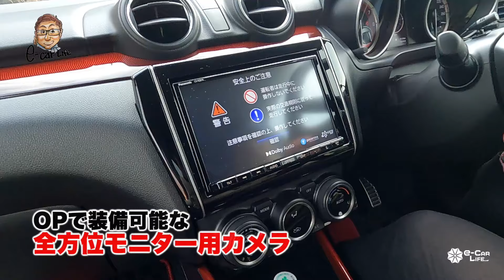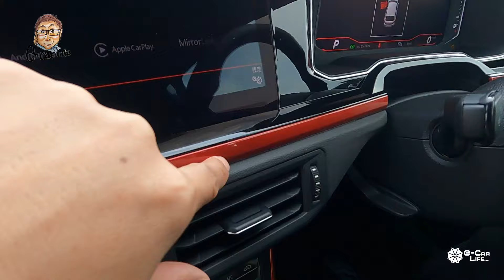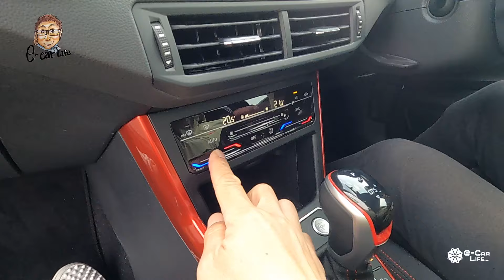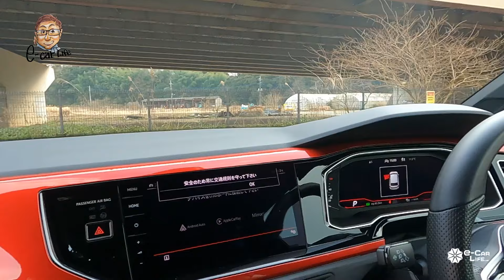【Eカラ比較】スズキ スイフトスポーツ vs フォルクスワーゲン ポロGTI ｜内外装編 E-CarLife with 五味やすたか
動画協賛：カババ

👇"マリオさんのトラウマ"クラウンRSvsハリアーPHEVの動画はこちらになります👇

Test Car：SWIFT SPORT 6MT
価格：¥2,099,900
全長×全幅×全高×ホイルベース：3,890×1,735×1,500×2,450mm
車両重量：970kg
駆動方式：FF
動力源：1.4ℓ直列4気筒ターボエンジン
最大出力：103kW(140ps)/5,500rpm
最大トルク：230Nm/2,500-3,500rpm

Test Car：POLO GTI
価格：¥4,113,000
全長×全幅×全高×ホイルベース：4,035×1,750×1,430×2,550mm
車両重量：1,310kg
駆動方式：FF
動力源：2ℓ直列4気筒ターボエンジン
最大出力：152kW(207ps)/4,600-6,000rpm
最大トルク：320Nm/1,500-4,500rpm